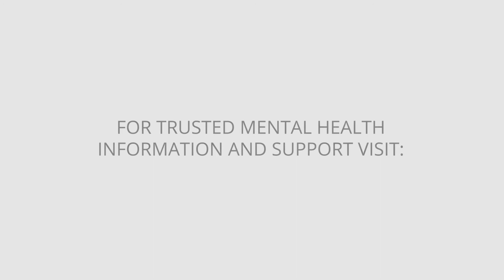Welcome to the 'Binge Eating Recovery' Blog from Emma Parten | HealthyPlace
Emma Parten is the newest blogger for our 'Binge Eating Recovery' blog at HealthyPlace. Find out what she has in store for the blog and its readers. Take a look.
'Introduction to Emma Parten, Author of ‘Binge Eating Recovery’'

Emma Parten explains her journey with binge eating disorder recovery. Read more about her experiences on the “Binge Eating Recovery” blog at HealthyPlace.

▷ See the latest posts on the 'Binge Eating Recovery' blog